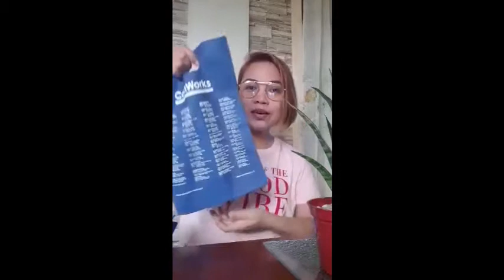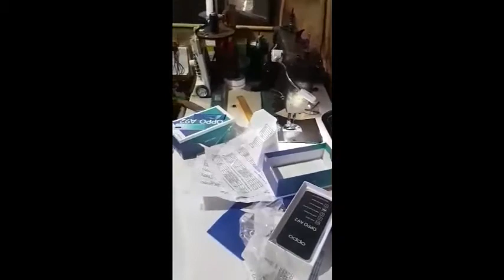Sinurpresa namin ng bagong cellphone sila MAMA @ PAPA!